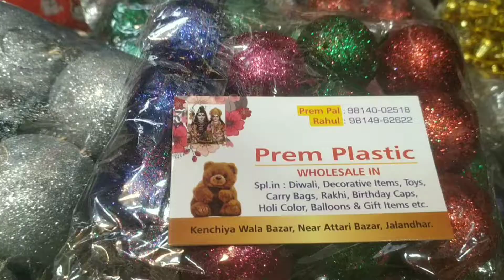christmas shoping | The Maya | Vlog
Thank you very much. The Maya